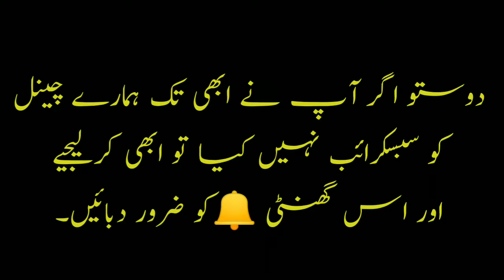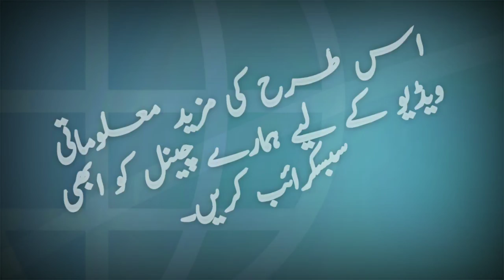Very interesting general knowledge in Urdu | GK questions in Urdu | important Islamic knowledge